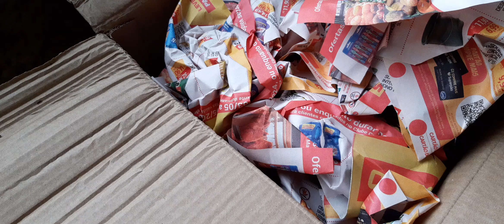Chegou Caixa da Felicidade do Campo das Orquídeas